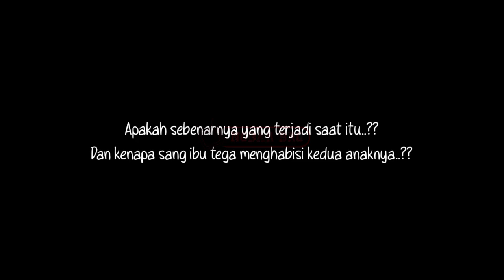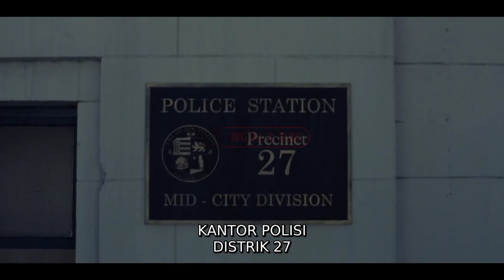T3rr0r H4ntu wanita p3ncul!k Anak - Alur Cerita Film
Hallo Bro, film ini menceritakan tentang keluarga yang tiba tiba dih4ntui oleh h4ntu wanita bergaun putih. Diapun ahrus meminta pertolongan kepada seorang tabib untuk menyingkirkan H4ntu tersebut.

Nobar Bro